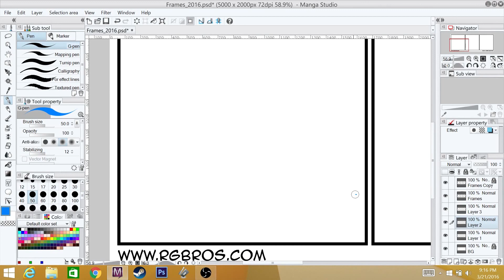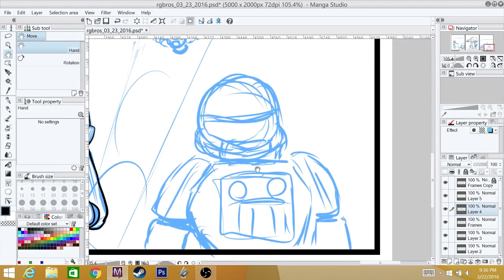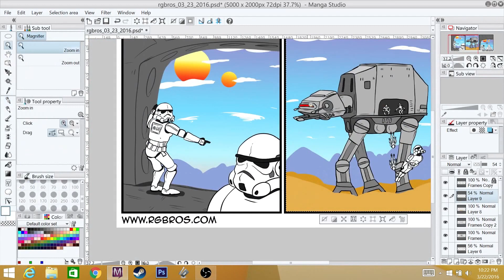Time Lapse Drawing of RGBros: Hit or Miss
A time lapse of drawing the RGBros. comic: Hit or Miss